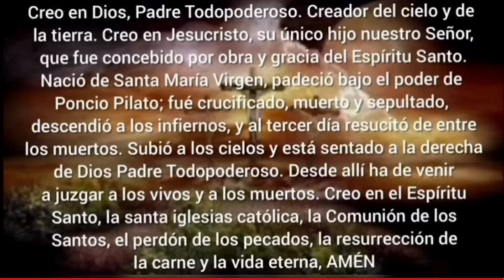Esto es lo que pasa si rezas tres credos. Testimonio y oración